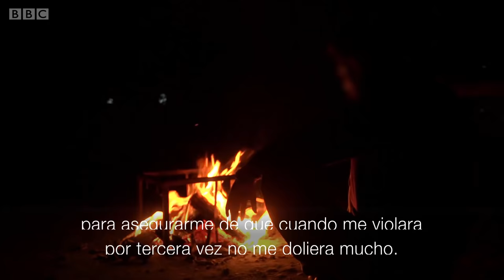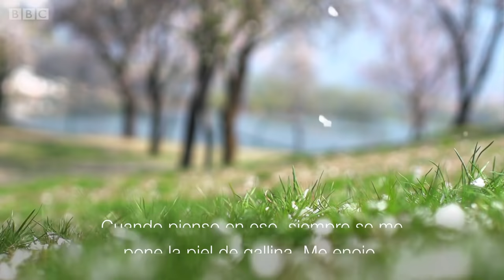"Me violó 3 veces": los niños víctimas de abusos sexuales en India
Se estima que cada 15 minutos, un menor de edad es abusado sexualmente en India.

Akram tiene 31 años y recién ahora puede hablar de los abusos sexuales que sufrió hace muchos años.

Era un adolescente cuando un "baba", como se conocen a predicadores, curanderos y sanadores espirituales en India, lo violó.

"Fue tan doloroso que por casi dos semanas me costó caminar", le cuenta Akram (nombre ficticio para proteger su identidad) a la BBC.

Prefiere hablar desde el anonimato de una situación que ha afectado a miles de niños en su país.

La  escalofriante cifra de abusos la dio a conocer, en diciembre de 2017, la Oficina Nacional de Registros de Crímenes.

Esa entidad gubernamental también indicó que en 2016, fueron reportados 36.022 casos de abusos sexuales a menores de edad.

En el caso de Akram, su propia familia se acercó a su perpetrador porque quería recibir "bendiciones".